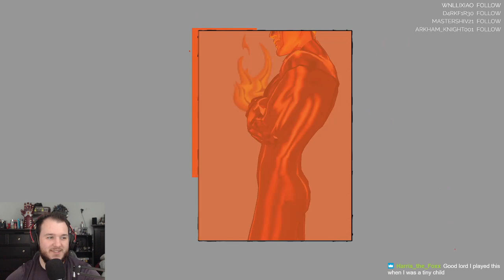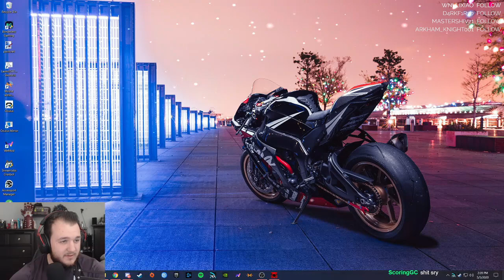Ultimate Spider-Man - Let's Play - Part 1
Spider-Man 2 Let’s Play by Casas Plays, formerly known as CasasClay. Watch live at CasasPlays.TV

Ultimate Spider-Man is a 2005 action-adventure video game based on the comic book of the same name by Brian Michael Bendis and Mark Bagley, itself based on the Marvel Comics superhero Spider-Man. The game was released on most sixth generation consoles, including Game Boy Advance, GameCube, Microsoft Windows, PlayStation 2, Xbox and Nintendo DS.

It is the second open-world Spider-Man video game, after 2004's Spider-Man 2, and features a similar gameplay, allowing the players to freely explore Manhattan and parts of Queens, while stopping crimes and completing various other tasks and side missions. A unique gameplay feature, however, is the ability to play as Venom, who controls differently from Spider-Man and has his own series of side missions. The game's story is set in the universe of the Ultimate Spider-Man comic book series and depicts the conflict between Spider-Man and Venom from both of their perspectives, as well as their attempt to uncover the secret behind Bolivar Trask's company and his involvement in the creation of the Venom symbiote and the death of both Spider-Man and Venom's fathers.